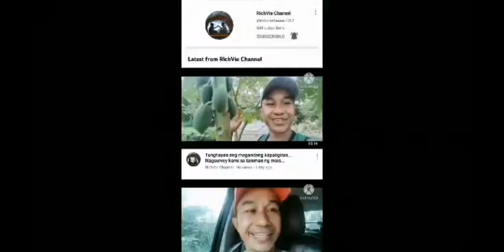Namili kami ng murang isda, Dukay Highway, Esperanza Sultan Kudarat.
Murang mga isda, @Cnfmacschannel7503 , @SecurityLoverNatureTV , @RamjovlogOfficial